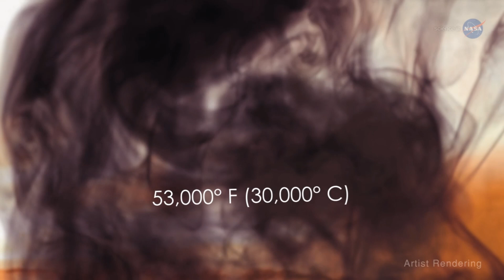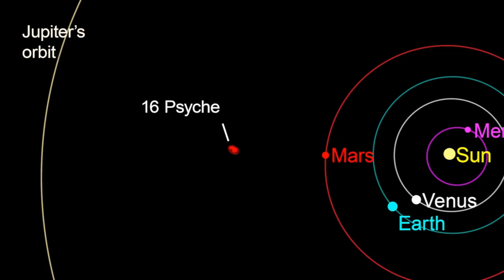How Earth's New Moon Will Change Everything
Earth Has a New Moon! Meet 2023 FW13 – Our Cosmic Companion

🌍 Earth has a new moon! Discover everything you need to know about 2023 FW13, the tiny quasi-moon that’s been orbiting our planet since 2016. Unlike our iconic Moon, this new celestial visitor is small, mysterious, and temporary—set to leave us by 2050. How was it discovered? What makes it unique? And what does its presence mean for Earth? Join us on this fascinating cosmic journey as we uncover the secrets of Earth’s newest companion! 🚀✨

In this video, we’ll cover:
🔭 The discovery of 2023 FW13
🌌 What makes it different from our Moon
📡 How quasi-moons like this are captured
🪐 Why this matters for Earth and space exploration

🎥 Dive into the mysteries of space and learn about Earth's dynamic cosmic neighborhood. Don't miss this incredible astronomical discovery!

Earth has a new moon

2023 FW13 quasi-moon

What is a quasi-moon

New moon discovery 2023

Earth’s second moon

Small moons orbiting Earth

Pan-STARRS Observatory discovery

Near-Earth objects 2023

Quasi-satellites explained

Latest space discoveries 2023

Astronomy news 2023

Cosmic exploration videos

Space facts about Earth

Universe mysteries

NASA asteroid research

Asteroid orbits Earth

Solar system dynamics

KM Celestial Journey